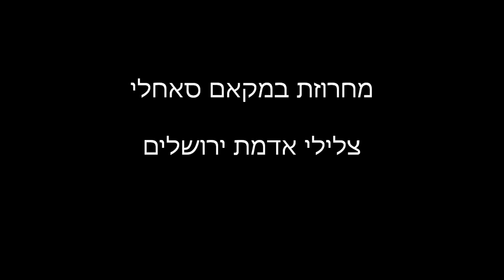תזמורת המגרב - פסטיבל קרקוב 2012. 7. צלילי אדמת ירושלים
בקונצרט שנערך בפולין במסגרת "פסטיבל קרקוב ה-22 לתרבות יהודית".

מיכאל אלקבץ - עוד ושירה / Michael Elkabetz - Oud, vocal
משה סבג - כינור / Moshe Sabagh - violin
נועה מלמד - פסנתר / Noa Melamed - piono
גלעד ועקנין - גיטרה / Gilad Vaknin - guitar
נועם ביטון - דרבוקה / Noam Biton - darbuka
רוני סבג - קחון / Roni Sabag - Kahon
אילן קצ'קה - דג'מבה / Ilan Kachka - dgembe
תזמורת המגרב - בהדרכתו ובניהולו של נינו ביטון.